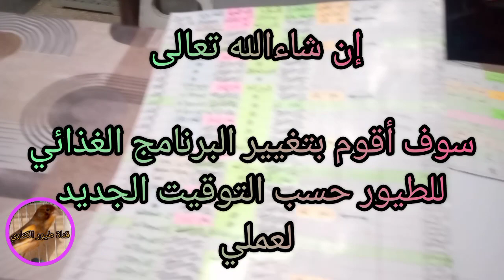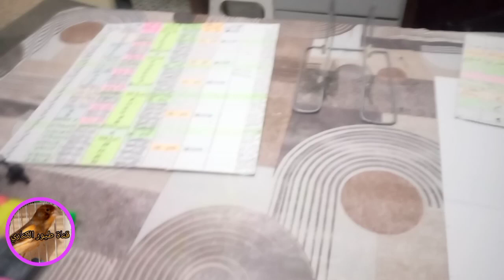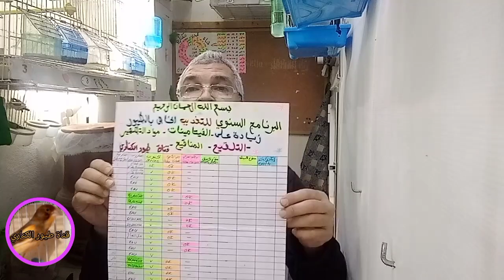الروتين اليومي تغيير البرنامج الغذائي حسب ضروف العمل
السلام عليكم ورحمة الله وبركاته ،في في هذا الفيديو شرح بسيط للبرنامج الغدائي الجديد للطيور حسب ضروف العمل راجيا من الله عزوجل التوفيق ،أسألكم الدعاء 🌹🌹🌹